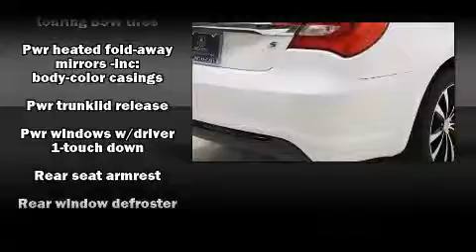2013 Chrysler 200 Touring in Houston, TX 77074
Sterling McCall Acura
10455 Southwest Freeway

Step into the 2013 Chrysler 200. With less than 20,000 miles on the odometer, this 4 door sedan prioritizes comfort, safety and convenience. It features an automatic transmission, front-wheel drive, and a 2.4 liter 4 cylinder engine. Chrysler infused the interior with top shelf amenities, such as: front and rear reading lights, speed sensitive wipers, a trip computer, fully automatic headlights, power door mirrors, cruise control, and remote keyless entry. Chrysler also prioritized safety and security by including: dual front impact airbags, front SIDE impact airbags, traction control, brake assist, anti-whiplash front head restraints, a security system, and 4 wheel disc brakes with ABS. This car was designed with safety in mind, allowing you to drive with even greater assurance. A Carfax history report indicates just one previous owner. We pride ourselves in consistently exceeding our customer's expectations. Stop by our dealership or give us a call for more information.